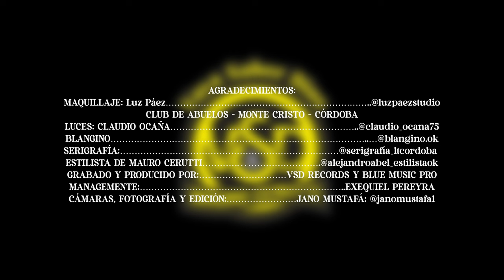VAYA SABER DIOS & MAURO CERUTTI - FUISTE TÚ (Video Oficial)